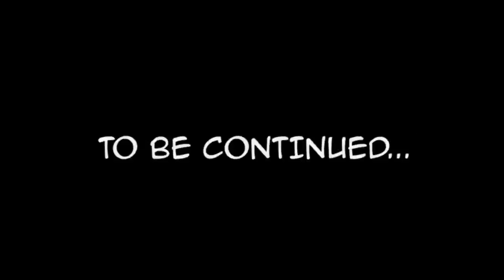PokePals Event 1 ft. GP the Animation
Have nothing to do at home and nothing to draw?
Join this Pokemon Art  Event I've also signed up and made this animation for called, PokePals and please follow their page on Instagram for more info, in the link down below and also have fun 😊
No deadlines and anyone can join at anytime.

| Music and Licenses:
- Space Walk
- Houseki no Kuni - Tatakai
- Call to Adventure- Kevin Mcleod
- Happy Forest

| Do NOT render,steal,or edit MY ART OR VIDEOS IN ANY WAY without permission.